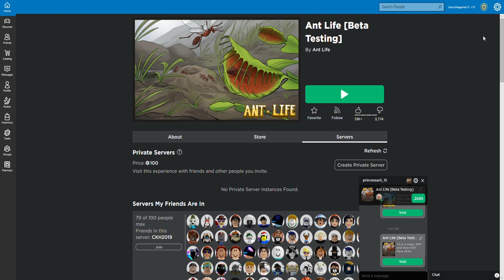random thing from 2021 footage